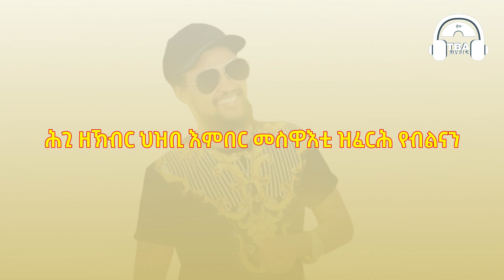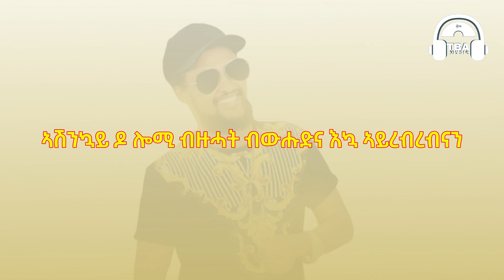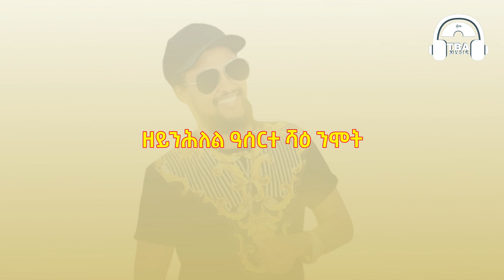TBA MUSIC - (ዋሪ) Muluebirhan Fseha | Meteazazebi (Lyric Video)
ትግርኛ ደርፊ: ሙሉብርሃን ፍሰሃ (ዋሪ) _ግጥሚ | 2020
Tigrigna Music: Muluebirhan Fseha - Wari (Lyric Video) | 2020